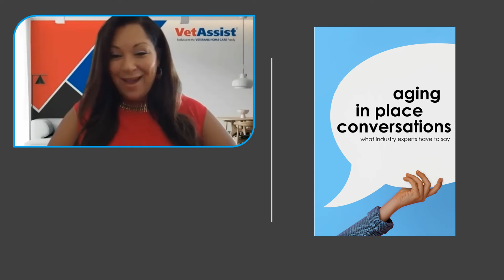Co-Author of Aging in Place Conversations - Carmen Perry-Tevaga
Vet Assist, VeteransHomeCare.com